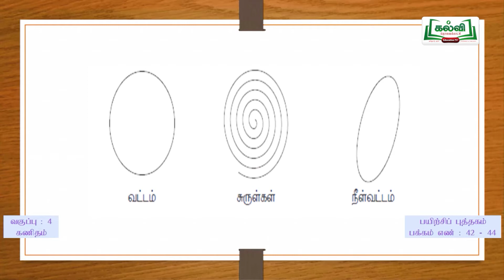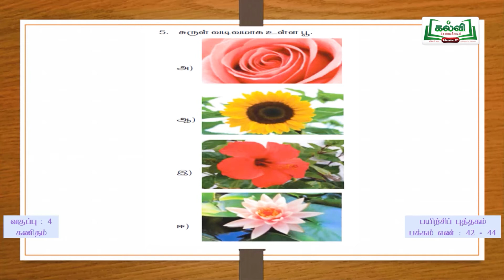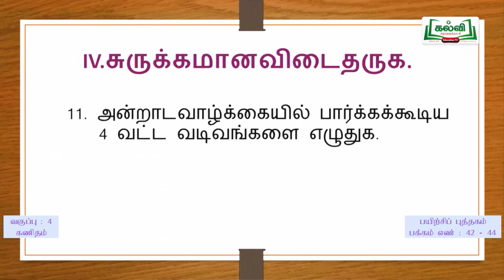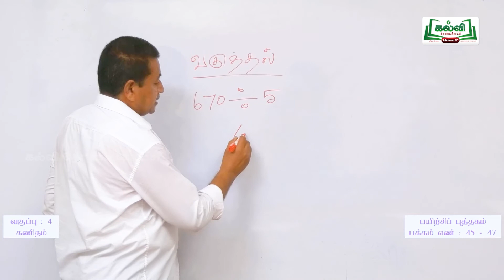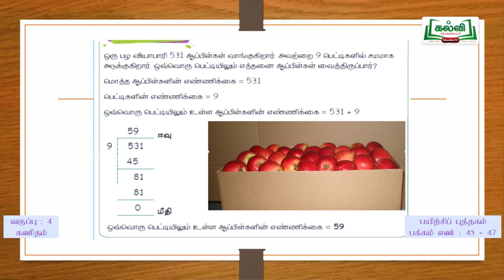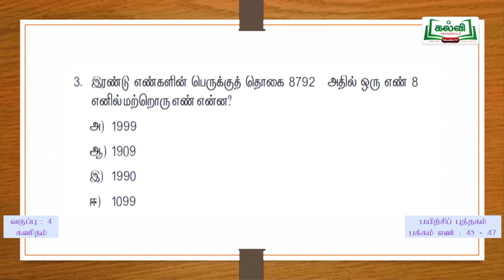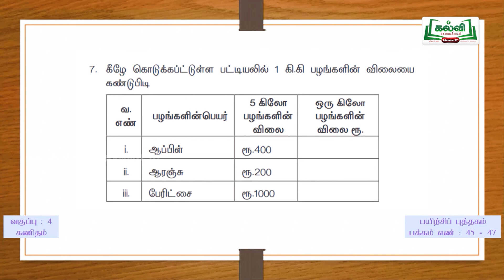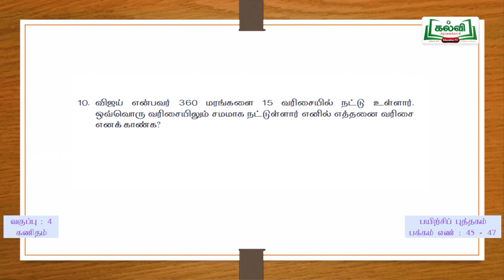Class 4 | வகுப்பு 4 | கணிதம் | பயிற்சிப்புத்தகம் | வடிவியல் மற்றும் எண்கள் | அலகு 1 & 2 | KalviTv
பயிற்சித் தாள்: 13 மற்றும் 14
இப்பாடப் தொகுப்பில் அலகு ஒன்று மற்றும் இரண்டு பகுதியில் உள்ள "வடிவியல் மற்றும் எண்கள்" என்ற பாடத் தலைப்பின் கீழ் உள்ள கணக்குகளைப் பற்றி ஆசிரியர் தெளிவாக கற்றுத் தருகிறார்.